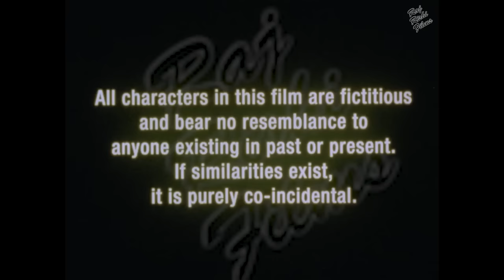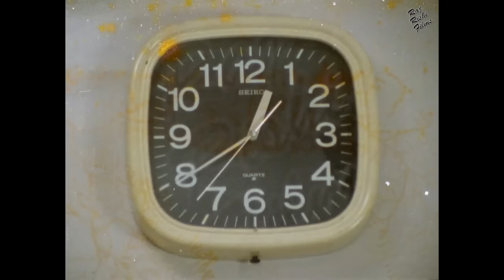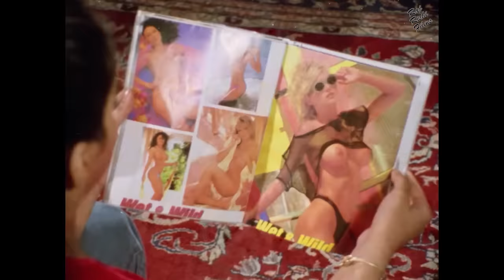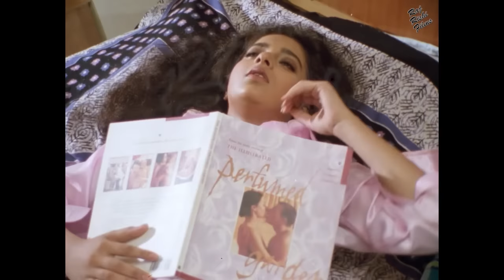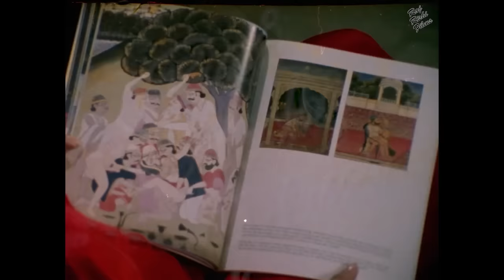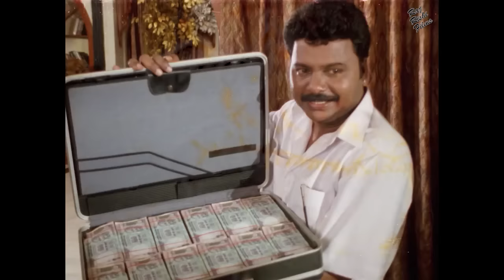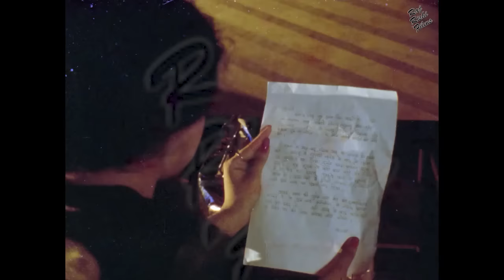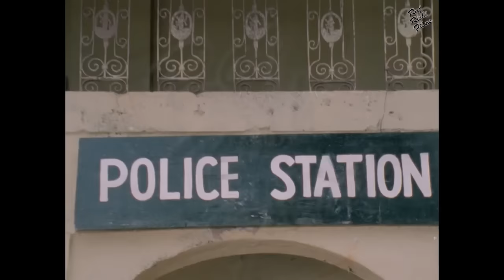Kama Sundari | Superhit Bollywood Thriller Film | 2001 | काम सुंदरी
MOVIE: Kama Sundari | काम सुंदरी

GENER: Thriller

STAR CAST: Avi Sandhu, Monica Castelino, Nagesh Bhosle, Shashi Sharma, D.S. Grewal, Dilip Raj, Satyen Kappu, Jay Kalgutkar, Anil Nagrath, Shehzad Khan, Pramod Moutho And Ranjeet, Raj Tilak, Dev Malhotra, Ranjeev Verma, G.P. Singh, Radha Tripathi, Sakshi.

EDITOR: Omi Makkar
CINEMATOGRAPHY: Harish Patel
LYRICS: Sudhakar Sharma
SINGER: Alka Yagnik, Amit Kumar, Udit Narayan, Jaspinder Narulla, Munna Aziz.
SCREENPLAY/DIALOGUE: Dilip Mishra
PRODUCED BY : Balvinder Sandhu
DIRECTED BY: Balvinder Sandhu
WRITTEN BY: Balvinder Sandhu
FILM BANNER: B S Films Presents.
LANGUAGE: Hindi
YEAR: 2001